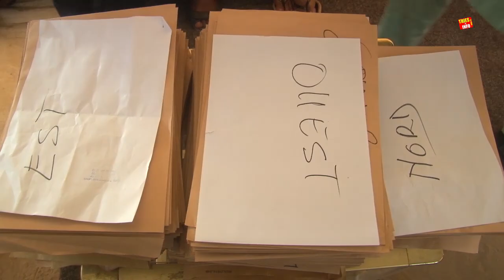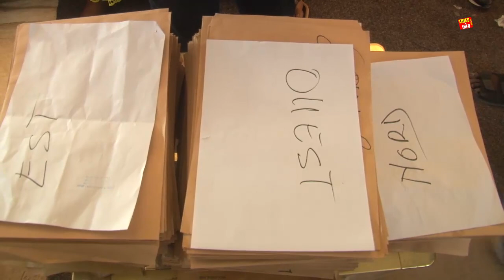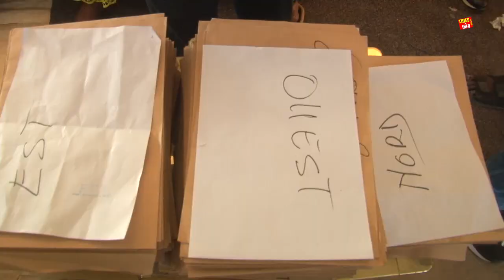Initiative de financement de Habib Kane pour Soutenir les entrepreneurs locaux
HABIB KANE Lancement de la ligne de Financement des Femmes
Restez informé des dernières nouvelles avec notre revue de presse Wolof Rfm.
pour ne manquer aucune mise à jour.
Suivez-nous également sur Twitter et Facebook pour plus d'informations sur l'actualité au Sénégal.